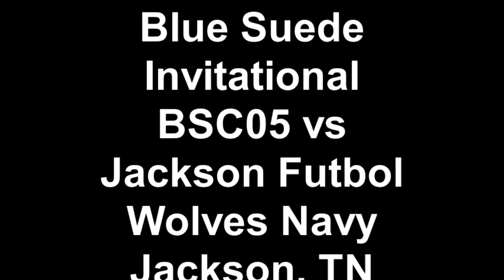Blue Suede Invitational BSC05 vs Jackson Futbol Wolves Navy Jackson, TN 10 05 14